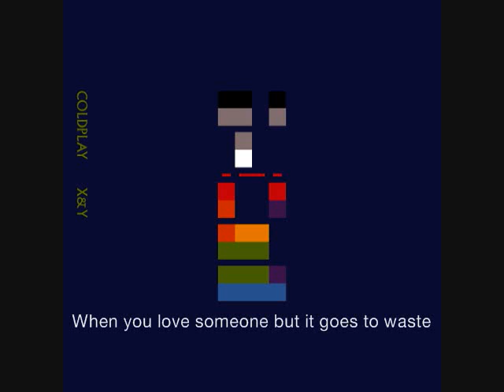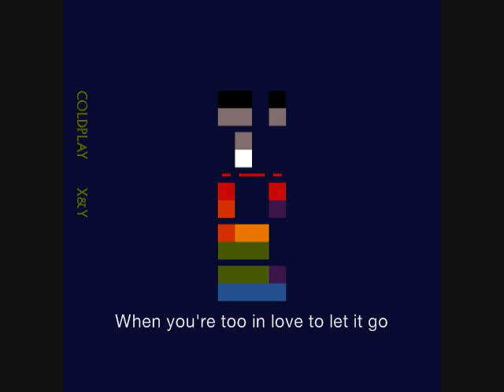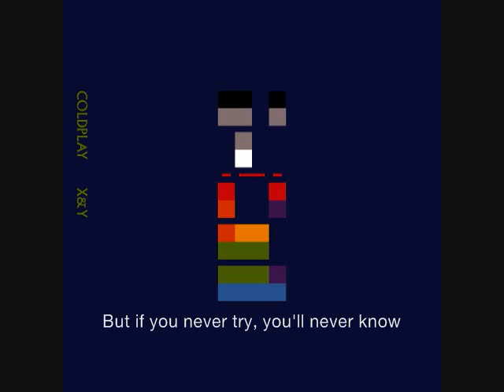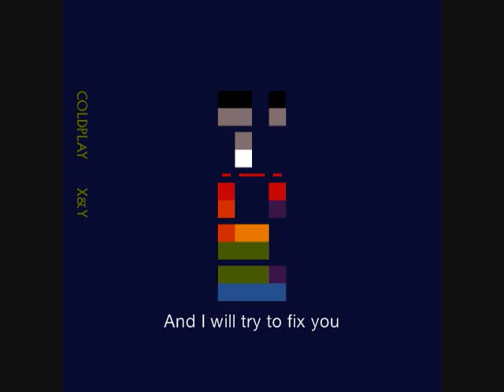Fix You - Coldplay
The Fix You track and words. Song and lyrics by Coldplay.